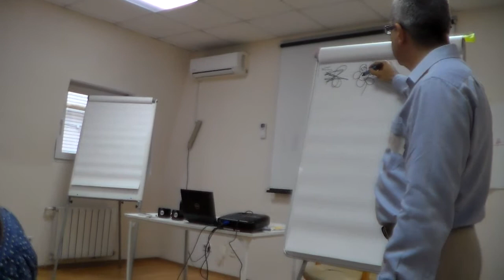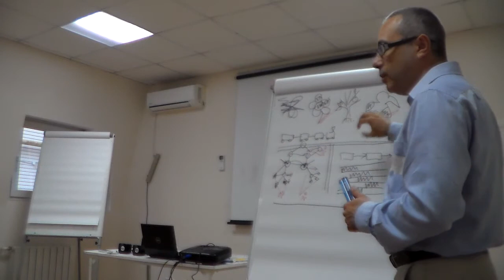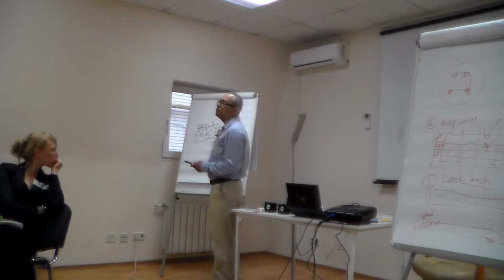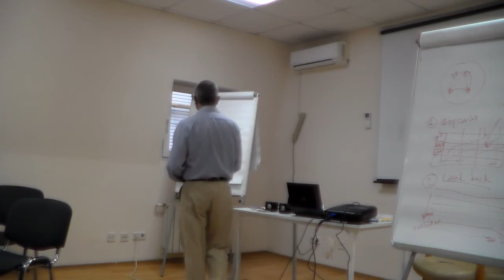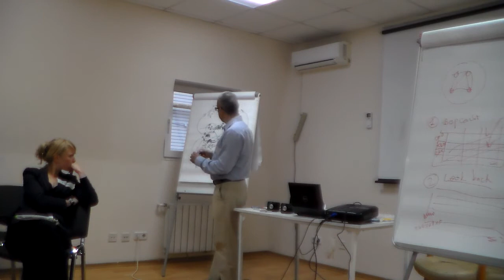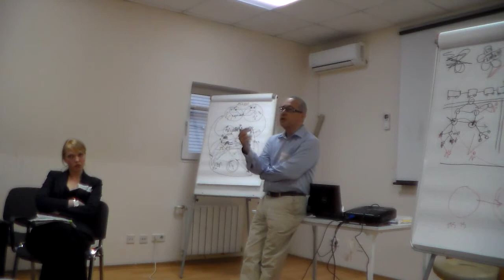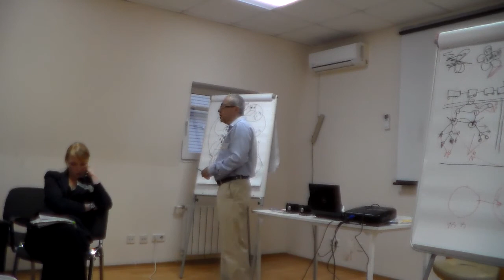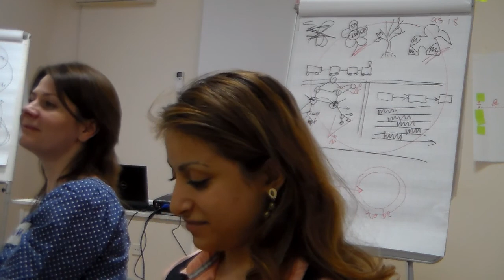13 июн 2014 | Максим Осовский | Введение в системный подход к мышлению и деятельности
Вечерние встречи ОТУМКа
г.Москва, Холодильный переулок, дом 3, строение 8, ауд.1
18.30
Организатор: Марк Кукушкин, автор и координатор проекта «Открытый Тренерский Университет Марка Кукушкина», входит в топ-10 лучших российских тренеров

1:24 анекдот
1:25 работать будем по 4 часа
1:33 70% того, что мы говорим, не усваивается другими
1:51 лепим сотрудников из пластилина
02:00 про советскую школу управления и Сабину Шпильрейн, которую не пустили на похороны матери
02:15:16 Рефлексия участников
02:19:50 Метод немножко жёсткий, может показать людям, что можно визуализировать их "ж...". Это неплохо для фрустрации, но непонятно, что дальше с этим делать.
02:32:55 Заключение. "Прежде, чем кого-то чему-то учить, узнайте, что они знают" David Ausubel

Знакомство с основными принципами и понятиями системомыследеятельностного подхода.
Искусство схематизации. Как сделать знаки своим союзником в управлении предприятием.
Проектирование игр. Моделирование мира действий.

Тезисы выступления:
• Мышление. Создание образов. Разделение. Отражение. Знаки.
• Представления об онтологии. Многообразие отраженных индивидуальных картин мира.
• Схема мыследеятельности. Невозможность понимания в обычной коммуникации. Создание общего видения (ownership).
• Акт деятельности. Цель. Средства. Проблемы проектного подхода и проектного управления. Проблемы власти и подчинения. Проблемы эксплуатации, мотивации и компетенций.
• Возможности рефлексивного управления. Ситуация деятельности. Позиции. Кооперация.
• Сферы и системы деятельности. Неизбежность изменений и постоянного развития. Неизбежность конкуренции. Форсайт. Самосовершенствование и самообучение как ответ на вызовы конкуренции.
• 4 плана системы - оргтехнический, процессный, функциональный, материальный.
• Институты управления. Игра, как метод управления равновесием большой системы. Проектирование игр.

Осовский Максим Ефимович
Преподаватель Британской Высшей школы дизайна, Российской академии народного хозяйства и государственной службы при Президенте Российской Федерации.
С конца 90-х участвовал в проектах по управлению организационными изменениями в
промышленности, строительстве, сфере телекоммуникаций и информационных технологий.
Консультант проекта по разработке профессионально-квалификационной структуры
автомобильной промышленности России (АвтоВАЗ, ГАЗ, КАМАЗ, УАЗ, Sollers).
В 2011 г. вошел в состав проектной группы "Метавер". С 2007 - постоянный участник семейных игр деловой сети "Школа культурной политики" и Летней школы по методологии. С 2011 г. - организатор ежегодной образовательной конференции EduCamp Bekasovo. Начиная с 2012 г., используя системомыследеятельностные представления Московского методологического кружка и приобретенный игротехнический опыт, подготовил и провел цикл семинаров, деловых игр, тренингов и образовательных, проектных и стратегических сессий более, чем для 60 различных компаний в России и странах Евросоюза.
Автор курса "Системный подход к мышлению и деятельности".